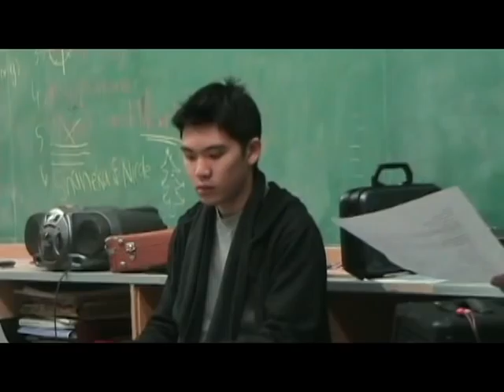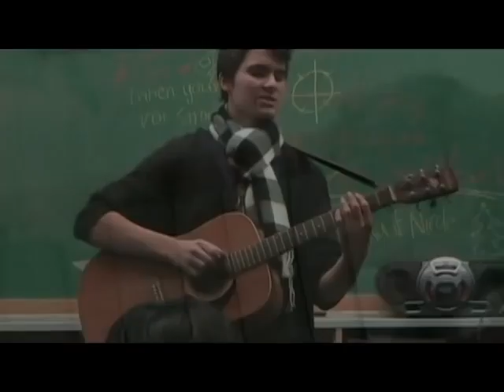DMCI Idol Auditions - Don Mills Collegiate Institute Winter 2009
2009 DMCI Idol Auditions.
There were 22 who tried out and 8 finalists were chosen by a panel of experienced judges.

Good job for those who tried out!
You were all amazing and keep on singing your hearts out.